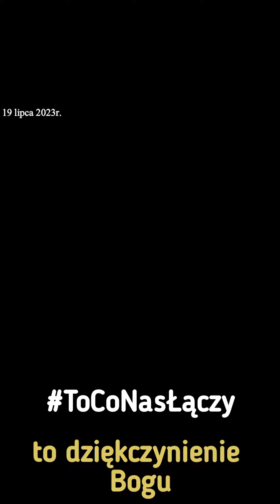MidlitwaNaDzienDobry Woda życia - źródło tryskających wód .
Alleluja. Chwalcie, słudzy PANA, chwalcie imię PANA. Niech imię PANA będzie błogosławione, odtąd aż na wieki. Od wschodu słońca aż do jego zachodu, niech imię PANA będzie pochwalone. PAN jest wywyższony ponad wszystkie narody, jego chwała ponad niebiosa. Któż jak PAN, nasz Bóg, który mieszka na wysokości; Który zniża się, aby patrzeć na to, co jest na niebie i na ziemi? Podnosi nędznego z prochu, a z gnoju podnosi ubogiego; Aby go posadzić z książętami, z książętami swego ludu; On sprawia, że niepłodna staje się matką domu, cieszącą się dziećmi. Alleluja.
Psalmów 113:1‭-‬9 UBG

jesteś Ty, Panie, nasz Boże, Królu Wszechświata, który uświęciłeś nas swymi przykazaniami i przykazałeś nam, abyśmy obmywali ręce”.hebr. "netilat jadaim"„Błogosławiony jesteś Ty, Panie, nasz Boże, Królu Wszechświata, który uświęciłeś nas swymi przykazaniami i przykazałeś nam, abyśmy obmywali ręce”Ojcze nasz,
dziękuję Ci za łaskę życia, za tę piękną planetę, na której możemy przebywać.
Dziękuję Ci za to, że stworzyłeś wodę - źródło życia i symbol oczyszczenia.
Przyjmij tę modlitwę dziękczynienia, gdy przed piciem wody składam Ci swoje pokorne słowa.

Dziękuję Ci, Ojcze, za każdą kroplę, która nawilża nasze usta,
która gasi nasze pragnienie i utrzymuje nas przy życiu.
Dziękuję Ci za to, że woda jest dostępna dla nas w tak obfitym i hojnym sposób.

Proszę Cię, Ojcze, błogosław tę wodę, którą zamierzam spożywać.
Niech będzie dla mnie znakiem Twojej obecności i miłości.
Niech ta woda oczyszcza nie tylko moje ciało, ale również moją duszę.

Wierzę, że woda jest darem od Ciebie, Ojcze, i dzięki niej doświadczam Twojego dotyku.
Pomóż mi być wdzięcznym za ten prosty, ale niezwykły dar codzienności.
Niech piciem tej wody czuję Twoje błogosławieństwo, które towarzyszy mi każdego dnia.

Dziękuję Ci, Ojcze, za wodę - skarb, który często bierzemy za pewnik.
Pomóż mi być odpowiedzialnym i doceniającym ten dar, dbając o niego i chroniąc go dla przyszłych pokoleń.

Niech ta modlitwa przyniesie mi pokój i świadomość Twojej obecności w moim życiu.
Niech zawsze będę wdzięczny za to, że mam dostęp do czystej wody.
W imię Twojego Syna, Jezusa Chrystusa, który nas nauczył prosić i dziękować,
składam Ci to wyrazy dziękczynienia. Amen.Jak jeleń pragnie wód strumieni, tak moja dusza pragnie ciebie, Boże. Moja dusza jest spragniona Boga, Boga żywego. Kiedy przyjdę i ukażę się przed obliczem Boga?
Psalmów 42:1‭-‬2 UBG

kto by pił wodę, którą ja mu dam, nigdy nie będzie pragnął, ale woda, którą ja mu dam, stanie się w nim źródłem wody wytryskującej ku życiu wiecznemu.
Jana 4:14 UBG